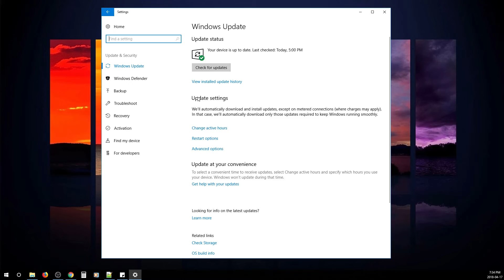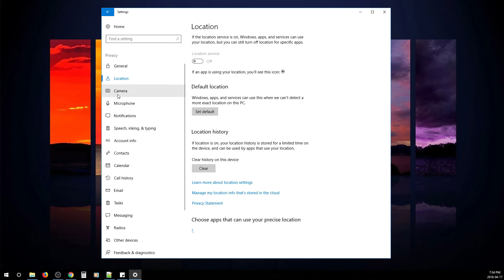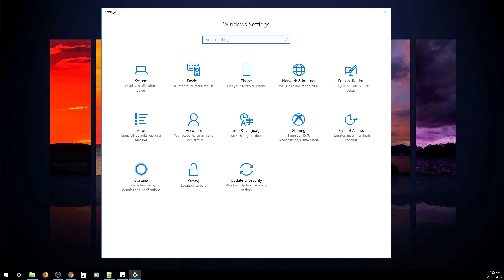Windows 10 privacy settings to turn off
The best windows 10 privacy settings to turn off for maximum privacy and security.  This video will help you lock down your Windows 10.  You may not know but Windows 10 comes preloaded with settings that are on by default and spy on you.  Many of these settings track your behaviour and send it to Microsoft so they can try to provide a more "convenient" experience.  Why would we want Microsoft collecting data about us and then giving a better experience? Where is our data going and did they truly have our consent to do this?  Nevertheless, if you want to lock down your Windows 10 and make it less open to the world, we will show you how here.

The White Armour Consulting security channel specializes in cyber and information security. The goal is to provide cyber and information security knowledge so the everyday person can start protecting themselves and their families from cyber threats.  This YouTube channel will be used to inform and describe how to configure certain technologies and software to increase your security posture.  By watching these videos we hope you will educate yourself and spread the word to family and friends.  Above all, we hope you educate your children with this knowledge to make them aware of online threats and to start adopting a security mindset.